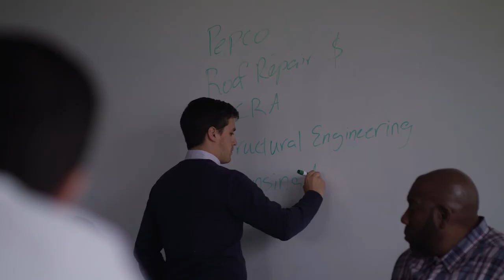DCEFF DCSolarStories Trailer